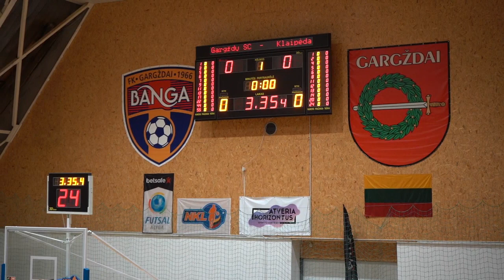Mezon NKL čempionato rungtynės: Gargždai „Gargždų SC“ - Šakių „Vytis“ [2018-11-23]